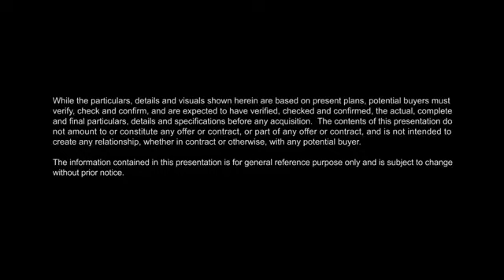Mandani Bay Flythrough Animation (2020)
Mandani Bay’s waterfront community propels its area to become Asia’s next urban landmark.